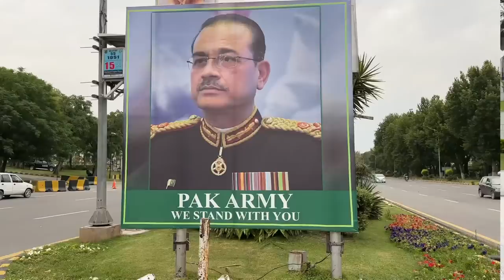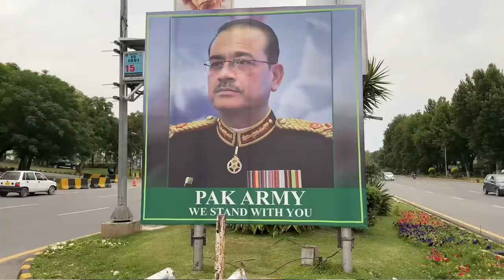EXCLUSIVE: President Arif Alvi ditches the Chief?